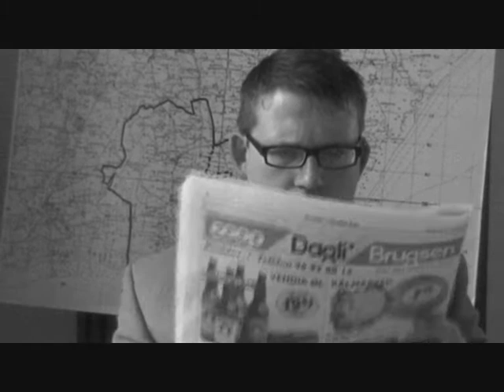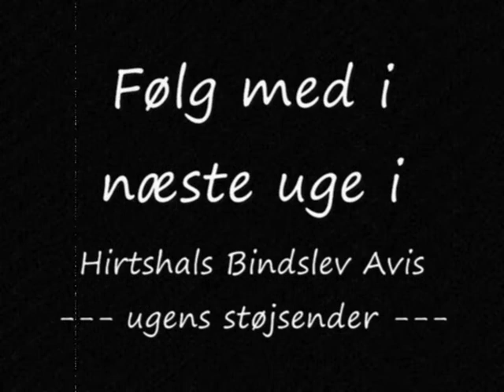HB-avis: Frihedsbudskabet ifølge Hirtshals Bindslev Avis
Sådan ville det måske have lydt, hvis frihedsbudskabet var blevet leveret af Hirtshals Bindslev Avis i onsdags den 2. september 2009